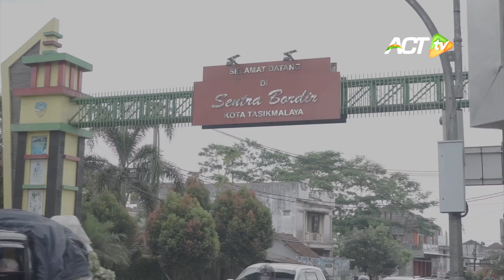1.000 MUKENA Dibagikan Gratis di Tasikmalaya..!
Alhamdulillah, ACT Cabang Tasikmalaya selesai mendistribusikan ribuan mukena gratis untuk lansia di Tasik.

Mukena yang diproduksi oleh usaha rumahan ini diborong, untuk kemudian dibagikan gratis kepada lansia.